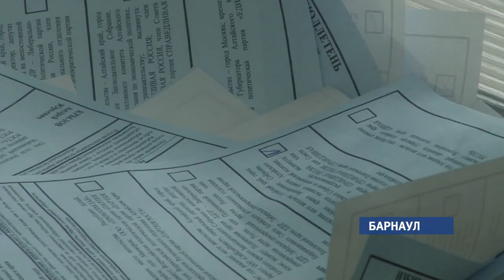К трём часам дня на выборах в Алтайском крае проголосовало около 500 тысяч человек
По данным Избиркома, к трём часам дня на выборах в Алтайском крае проголосовало 494 222 человек. Это около 27% избирателей региона. На протяжении всего дня в лидерах по явке остаётся Алейский район. Там проголосовало более шести тысяч человек: 48,86% от всех избирателей Меньше всего проголосовавших в Первомайском районе -  24,61%. Среди городов края активнее всех голосуют в ЗАТО Сибирском: явка здесь уже составила 43,56%. На втором месте Яровое: 34,43%. В Барнауле пока на выборы нового губернатора пришли 118 262 человека, это примерно пятая часть избирателей. Новую информацию по явке в краевой избирательной комиссии озвучат в 19.00.